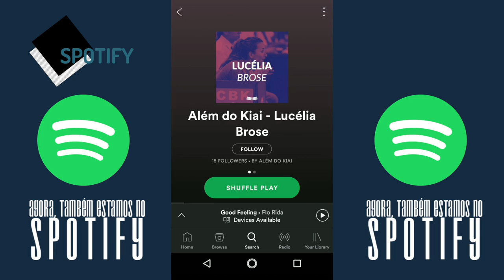Cinco - A história dos primeiros anos do Além do Kiai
Em 2019, o Além do Kiai completa 5 anos de vida e lançamos o documentário "Cinco - A história dos primeiros anos do Além do Kiai" contando essa história!

Assistam, curtam, compartilhem!

Diretor Geral: Marcos Valeta
Diretor de Vídeo: André Repetto
Diretor de Imprensa Renato Aoki
Diretor de Projetos: Matheus Barreto
Diretor de Criação: Rodrigo Roccasecca Sampaio
Dretor Financeiro: Pedro Castro

Apoio: Trojan Filmes e Dracco Publicidade

[Membros 2019]
Allan Jozala de Souza
Ariel Roberth Longo
Julia Borzani
Davi Pedreira
Vinicius Trevisioli Nakamura
Érica Santos
Klemerson Chagas
Giovanni Andreotti
Naomi Hypólito
Deni Bravo
Roberto Pacheco
Marcos Sousa
Diego Moraes
Aline Marques
Maria Paula Alves Freitas
Julio Cezar Silva
Haroldo Júnior
Adolfo Lindenberg Bonucci
Sandro Silva
Diego Rafael
José Henrique Gomes
Rogério Gonçales
Fatima Fragoso João Paulo Fragoso
Tatiana Barbosa
Marcos Silva
Anderson Silva